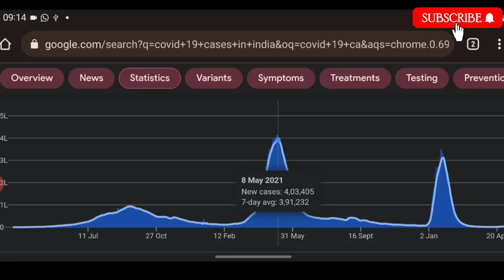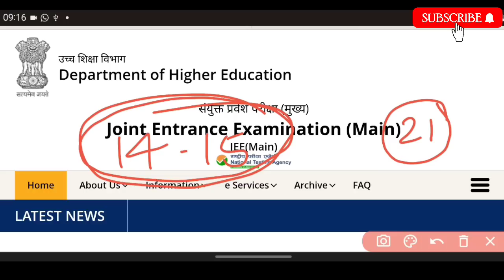JEE Main 2022 Postpone Again🔥 | JEE Main 2022 Application Form Update | JEE Mains 2022